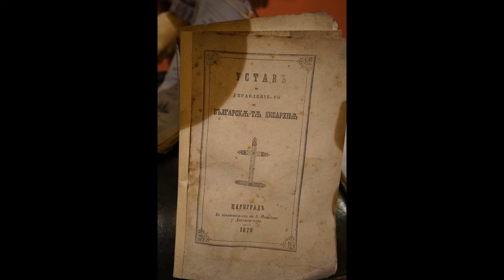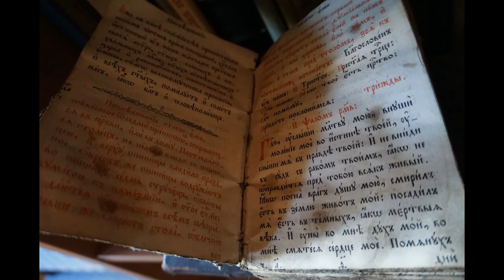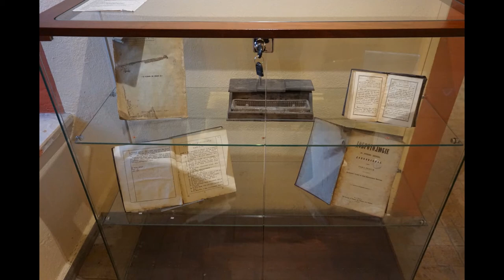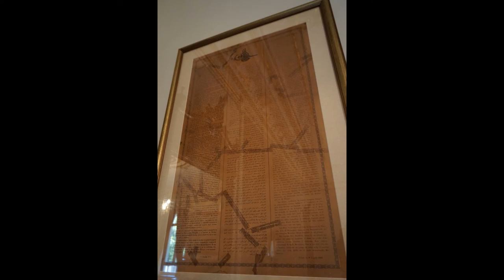Dialogues in Tsarigrad (Istanbul)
Dialogues with Vasil Lyaze -  of the leaders of the bulgarians in Istanbul, made in the yard of the Bulgarian exarchate.